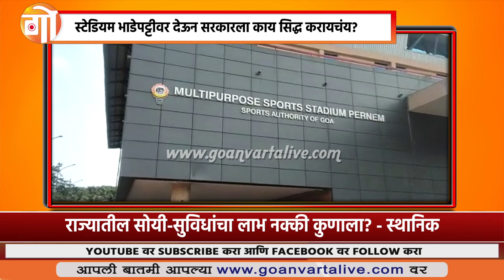STADIUM ON LEASE | PERNEM | स्टेडियम भाडेपट्टीवर देऊन सरकारला काय सिद्ध करायचंय?